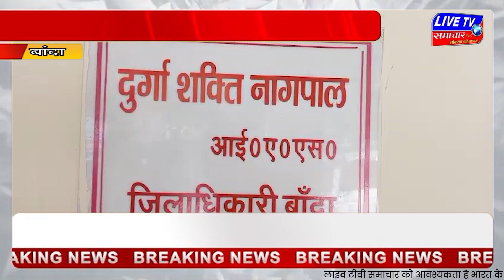बांदा : कांग्रेसियों ने राष्ट्रपति से नीट परीक्षा रद्द करने और शिक्षा मंत्री के इस्तीफे की मांग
बांदा : कांग्रेसियों ने राष्ट्रपति से नीट परीक्षा रद्द करने और केंद्रीय शिक्षा मंत्री के इस्तीफे की मांग